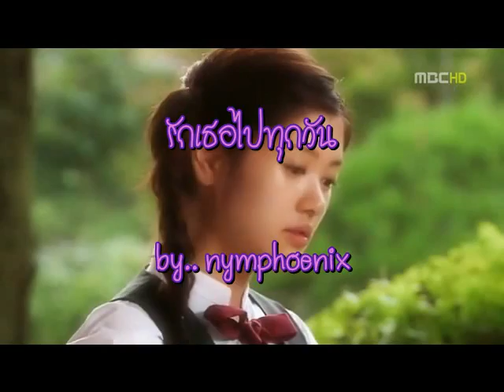【Thai ver. cover】 G.NA - Kiss me รักเธอไปทุกวัน (Playful Kiss Ost.)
credit to TheSilentsekai @ YouTube

เนื้อเพลง version ภาษาไทย มีแค่ส่วนน้อยที่ตรงกับเนื้อเพลงจริงๆนะคะ
ก็อยากจะแปลให้ตรงเหมือนกัน เพราะเนื้อหาเพลงนี้น่ารักดี
แต่หาคำลงยากมากมาย ก็เลยออกมาแบบที่เห็น
ร้องยากด้วยง่ะ คำมันเยอะ -*- แอบเหนื่อย (แฮกๆ~) อัดทั้งเพลงทีเดียว
ขอตั้งชื่อเพลงใหม่ว่ารักเธอไปทุกวัน
เพราะเนื้อเพลงของเราไม่มีอะไรเกี่ยวกับ Kiss me เลย 555+
ใครอยากทราบคำแปลจริงๆ ดูอันนี้ได้ค่ะ
มีทั้ง MV เพลงต้นฉบับ เนื้อเพลง แล้วก็คำแปลค่ะ ^^

Song: 키스해줄래 (Kiss Me) [Playful Kiss Ost.]
Original in Korean by G.NA

ขอบคุณที่เข้ามาฟังกันนะคะ ^^